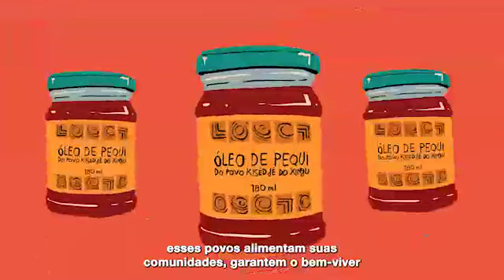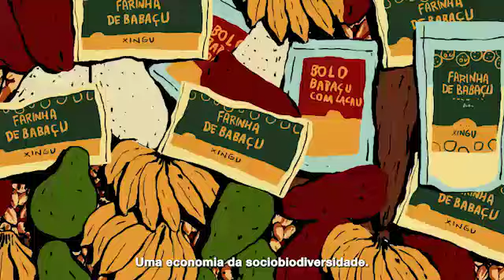O futuro pode ser outro (The future can be other)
Narração: Socorro Lira

Ondas de calor, pandemias, rios cheios de mercúrio e de lama. O planeta já ligou o alerta: esse desenvolvimento a qualquer custo destrói a vida.

Mas existem outros caminhos. Indígenas, ribeirinhos, quilombolas e comunidades tradicionais mostram como podemos viver com a natureza. Eles geram vida em seus territórios, produzem conhecimento, alimento e riqueza.

Por isso é hora de inovar. É hora de retribuir essas populações e aprender com seu jeito de viver. Com a economia da sociobiodiversidade, OFuturoPodeSerOutro.

Realização: @socioambiental

Produção: @leaocama
Arte: @adamscarvalho
Narração: @socorroliracantora
Trilha sonora: @sibaveloso